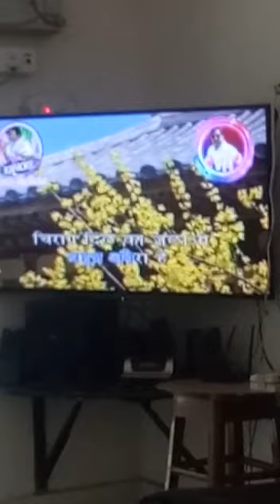ek haseen shaam ko by ANIL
Video from Poonam Saxena